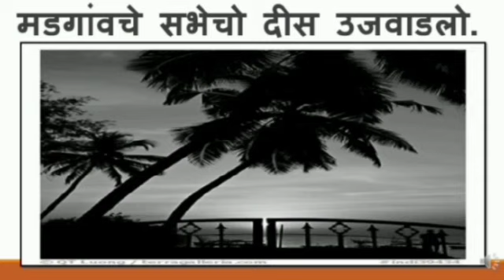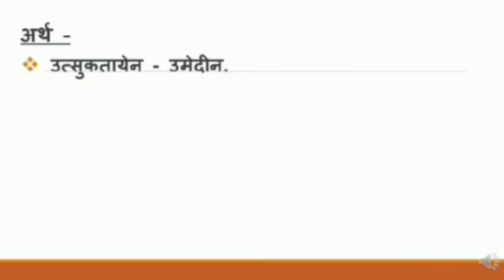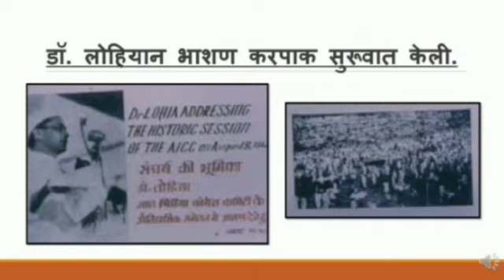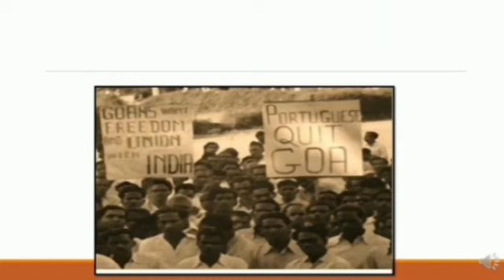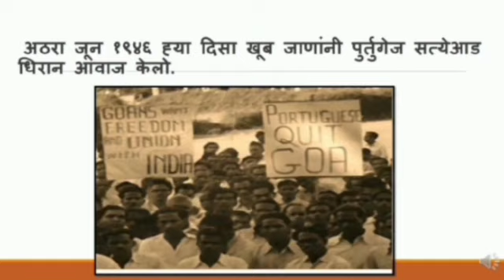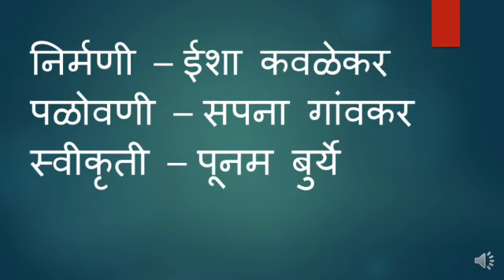STD 4 KONKANI LESSON 3 PART II